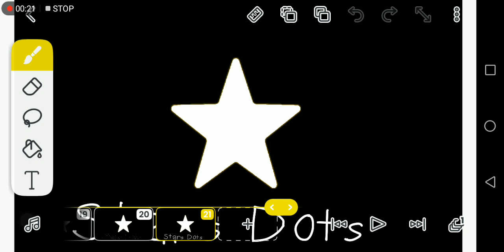Stars Dots: Theme Song (2023)